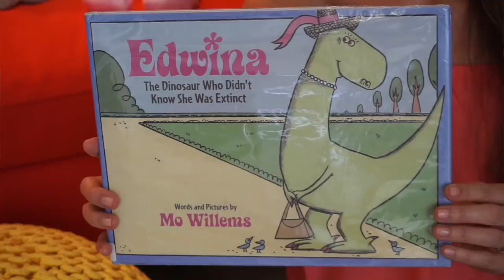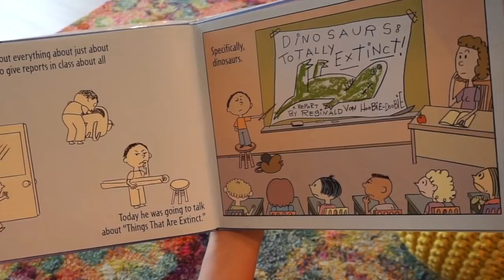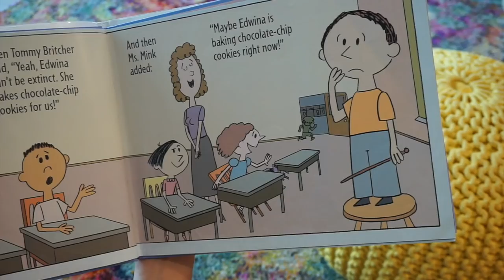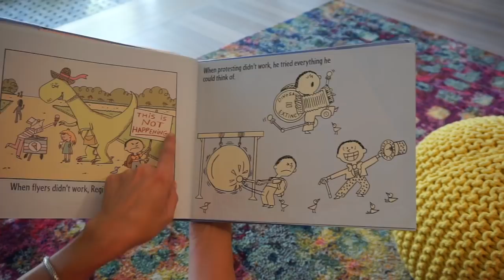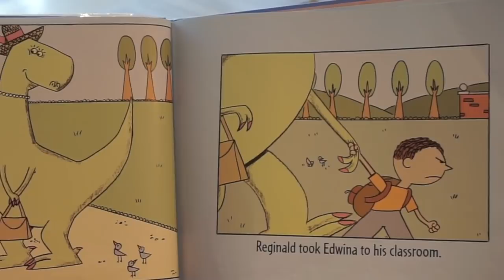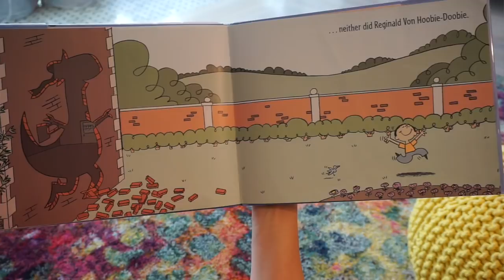Story Time With Michele! "Edwina, The Dinosaur Who Didn't Know She Was Extinct" Stories read aloud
Thank you for joining Story Time With Michele - This book is hilarious and, honestly, I think all of Mo Willems books are wonderfully fun to read.  Do you have a favorite? Let me know down in the comments section. My little 5 year old daughter loves dinosaurs and this book gave us, and will give you, the opportunity to discuss what it means when something is extinct.

Please support the author by buying the book
or, do what we did, borrow it from your local library!